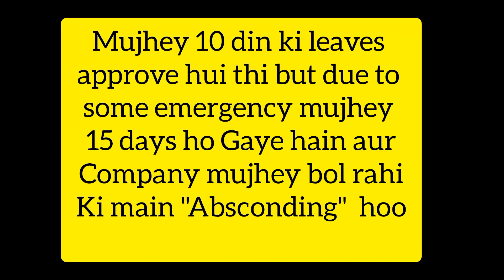absconding from job | absconding employee | Reasons for absconding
Absconding due to leave policy is common situation in company where company declares an employee absconding due to non approval of extended leave

Watch this video and learn

Category Education